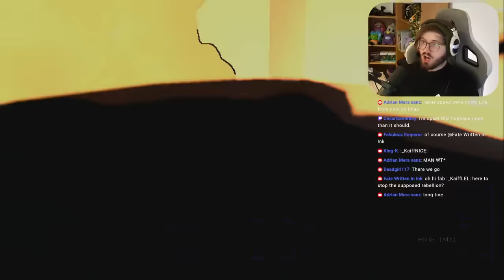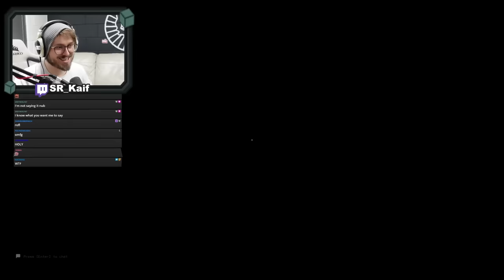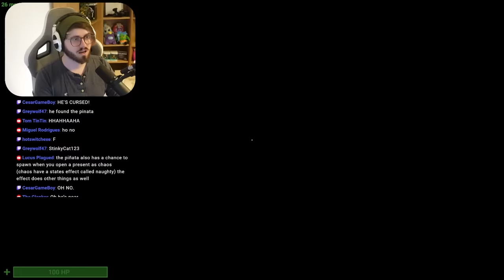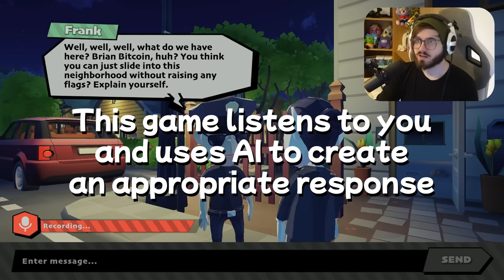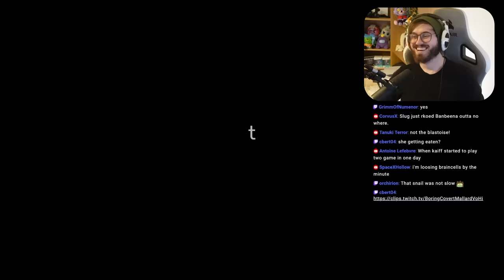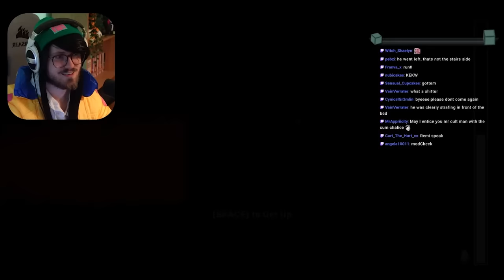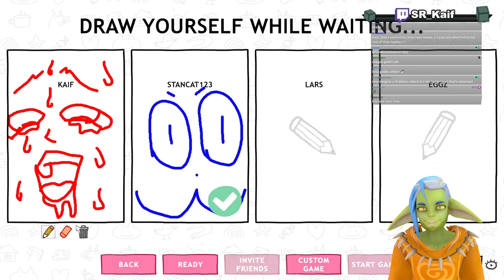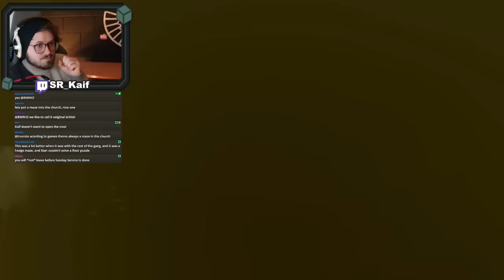The Funniest Gaming Moments of 2023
Timestamps
0:00 Lethal Company
12:35 Buckshot Roulette
13:04 Backrooms Games
15:53 SCP Secret Laboratory
18:43 Suckup
23:50 Elden Ring
24:22 Garten of Banban
27:20 Among Us animated
28:28 The Worst Games of 2023 (Mostly)
32:47 Kaifs Climbing Obsession
34:08 Dead by Daylight
35:01 Devour
35:37 Dread Hunger
36:55 The Forest 2
39:32 GMOD
40:29 Horror Games